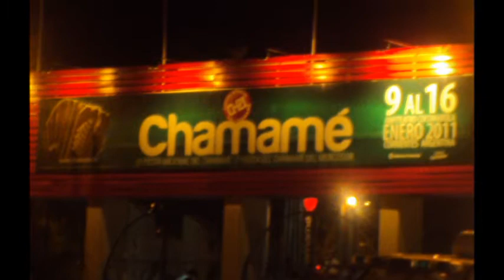Ruben Insfran, Oscarcito Lezcano (fotos de gira Marcelo Rojas)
Voz y bajo: Ruben Insfran (Jackie Chan)
Lead guitar: Oscarcito Lezcano
Base guitar, arreglos orquestal: Cesar Aquino (pussygato)